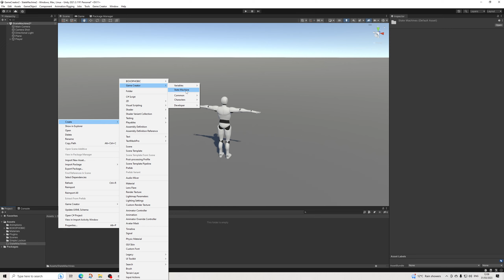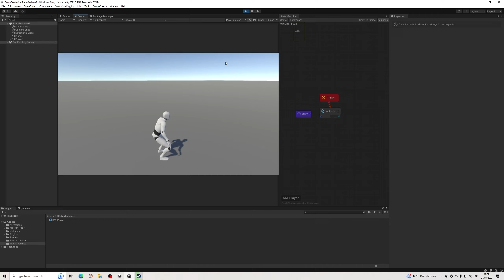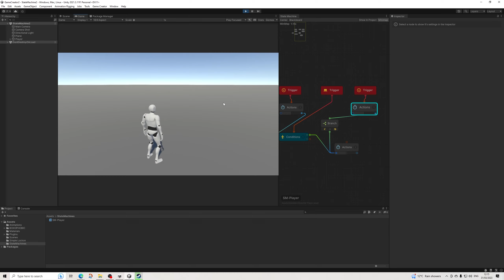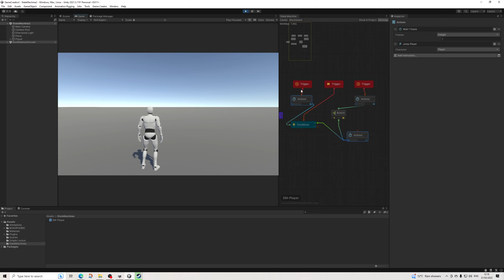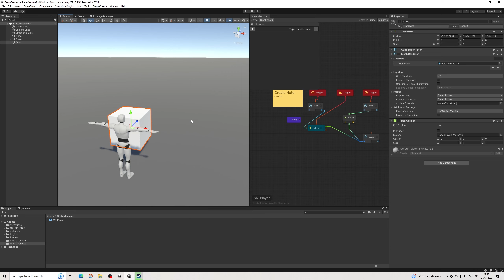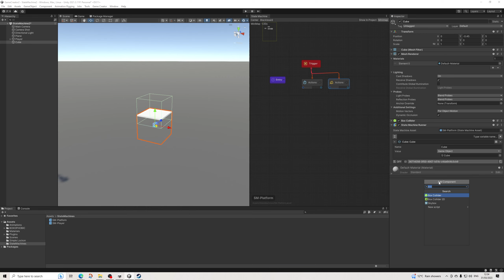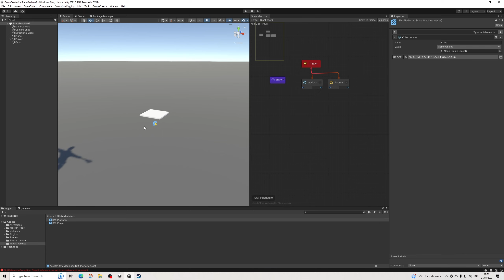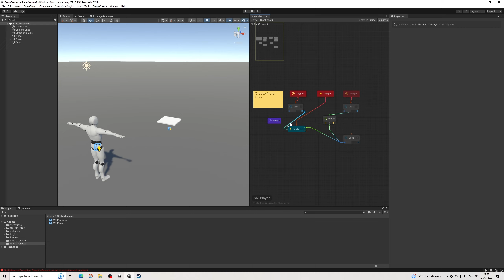Game Creator 2 - State Machine 2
In this video we're using the newly released State Machine 2 for Game Creator 2.